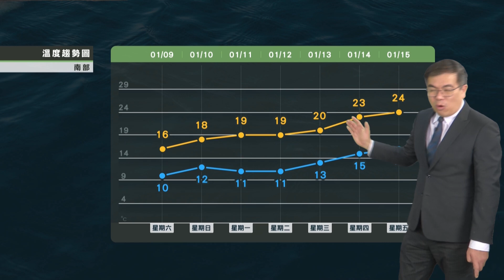2021/01/09 周末轉乾略緩回溫 早晚低溫仍須注意健康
周末轉乾略緩回溫
早晚低溫仍須注意健康
下周一二略降溫 北部水氣多
下周三白天起緩回溫至周六